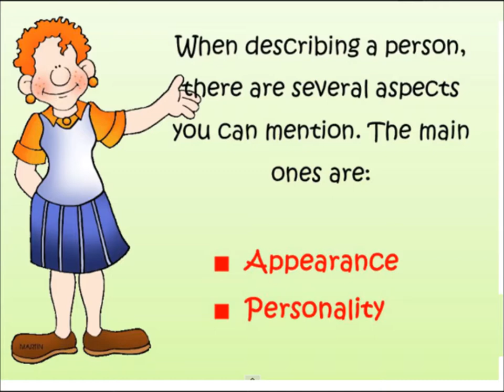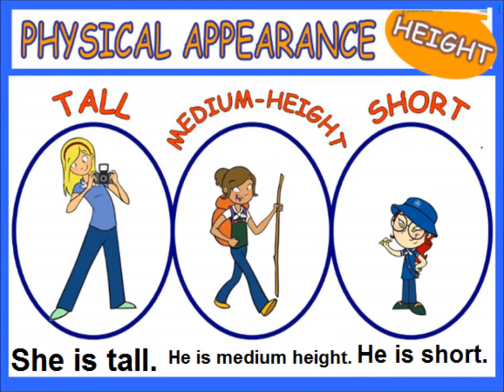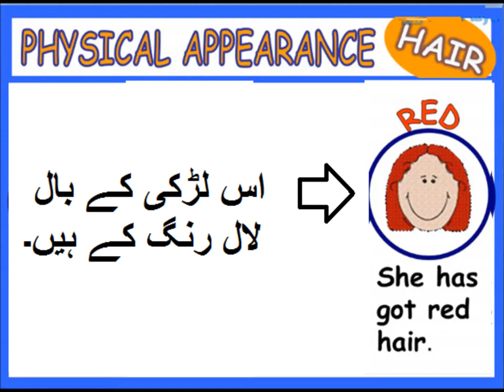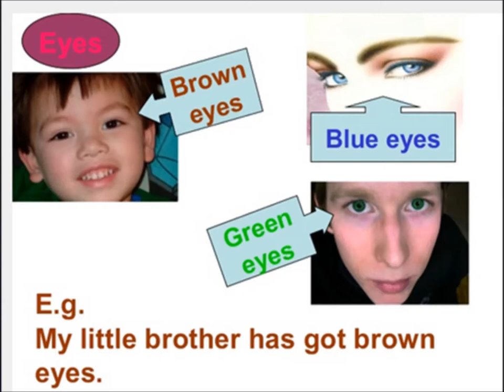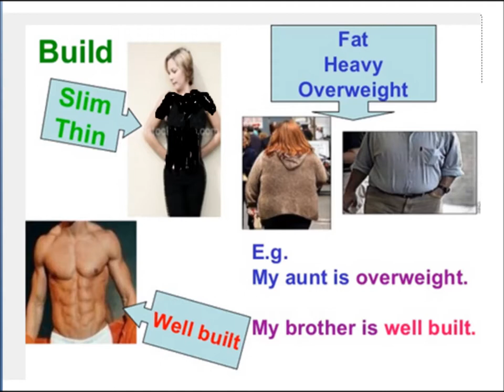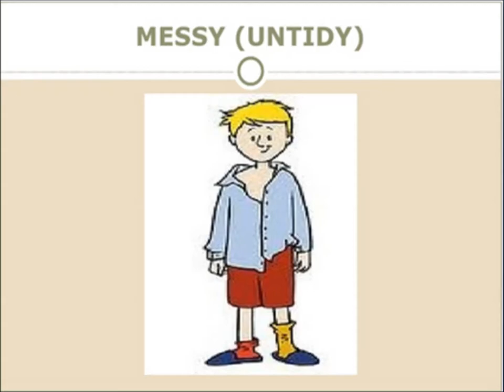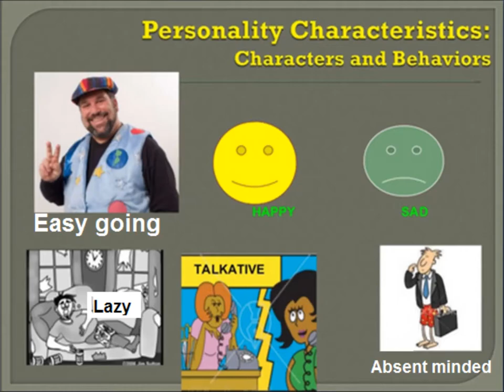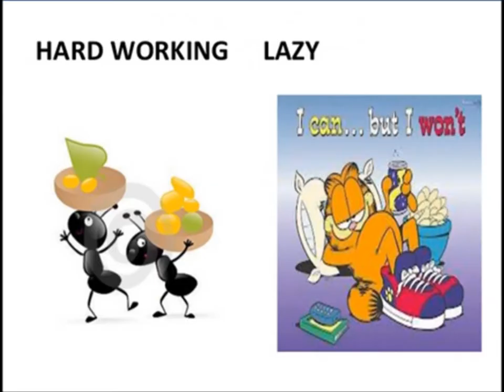Personal Adjectives/English in Urdu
Class 4 English Lesson 33, English grammar in Urdu, Personal Adjectives in Urdu